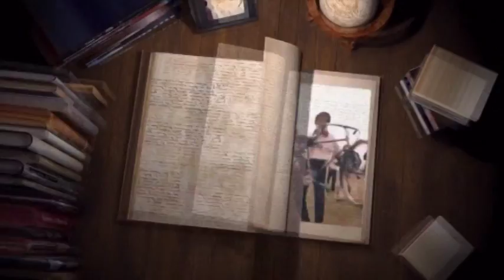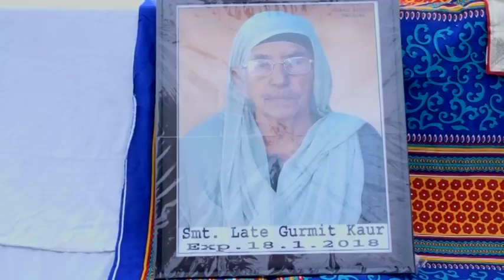425A 28-01-2018 ਭੋਗ ਸਵ. ਸਰਦਾਰਨੀ ਗੁਰਮੀਤ ਕੌਰ (ਮਲਸੀਆਂ) ਜਲੰਧਰ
Bhog Sdn. Gurmeet Kaur (Malsiyan) Jalandhar